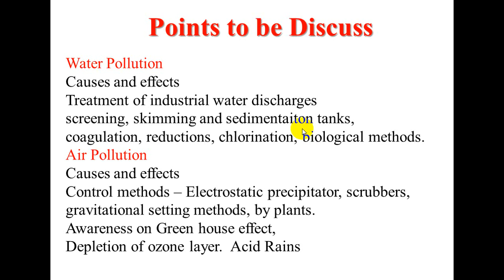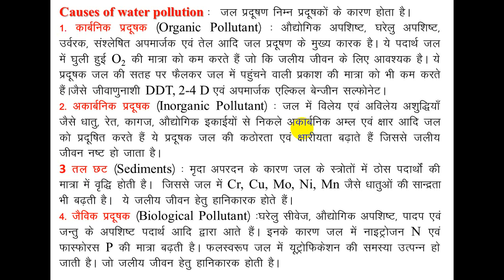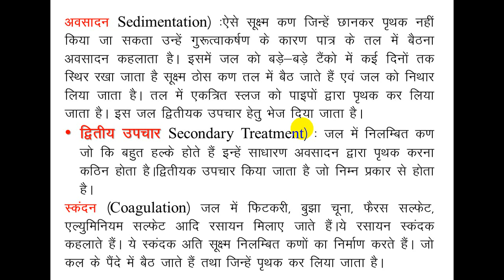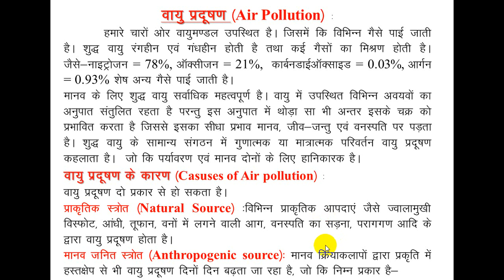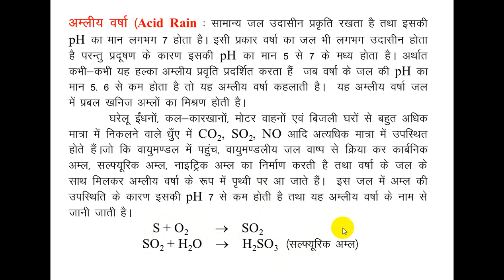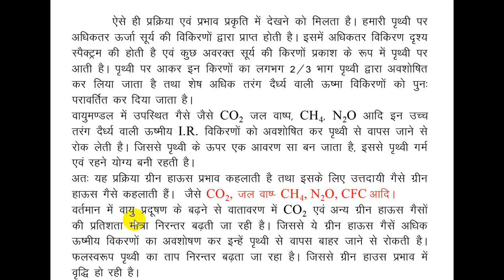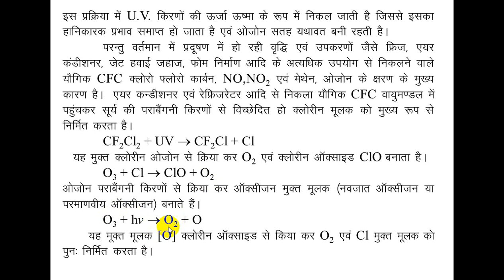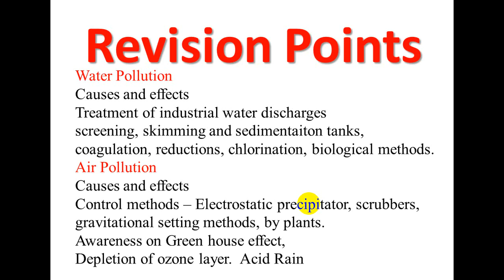Pollution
Knowledge of Pollution